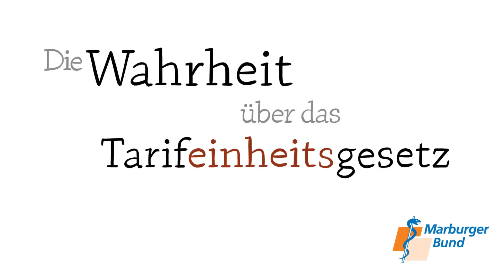Die Wahrheit über das Tarifeinheitsgesetz – Erklärstück des Marburger Bundes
Ein Grundrecht ist in Gefahr: die freie Entscheidung für eine Gewerkschaft.  Der von der Bundesregierung beschlossene Entwurf eines Gesetzes zur Tarifeinheit schafft zwei Klassen von Gewerkschaften:  Den einen billigt man zu, eigene Tarifverträge zu verhandeln; den anderen spricht man dieses Recht ab und nimmt ihnen auch gleich noch das Streikrecht. Wenn nur noch der Tarifvertrag gilt, den die Gewerkschaft mit den meisten Mitgliedern im Betrieb abgeschlossen hat, müssen sich die Mitglieder der unterlegenen Gewerkschaft dem Willen der Mehrheit – wie knapp sie auch immer sein mag - unterordnen.  Das Grundgesetz garantiert aber allen Arbeitnehmern das Recht, sich in Gewerkschaften ihrer Wahl zu organisieren. Das schließt eigene Tarifverträge und das Recht auf Streik mit ein. Wir fordern den Deutschen Bundestag auf, diesen Angriff auf ein notstandsfestes Grundrecht aller Arbeitnehmer zurückzuweisen. Das Tarifeinheitsgesetz zerstört Vertrauen in die Politik, schafft Rechtsunsicherheit in den Betrieben und befeuert einen Kampf um Mehrheiten, wo bisher ganz selbstverständlich unterschiedliche Tarifverträge zur Anwendung kamen.